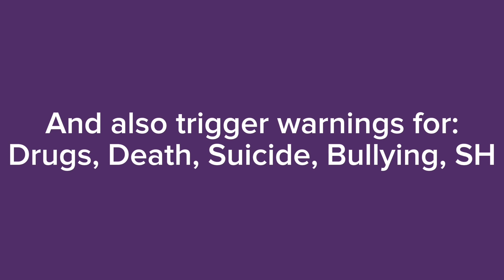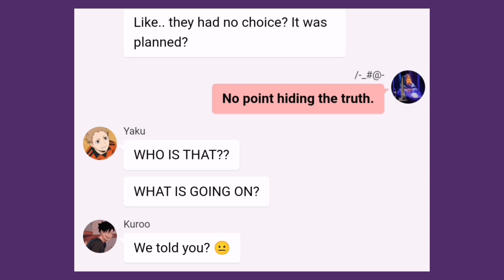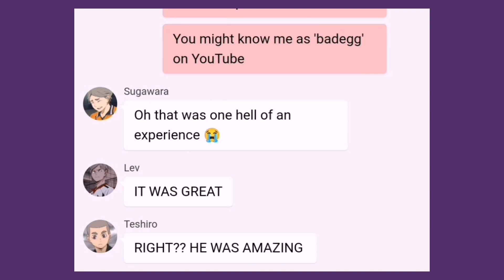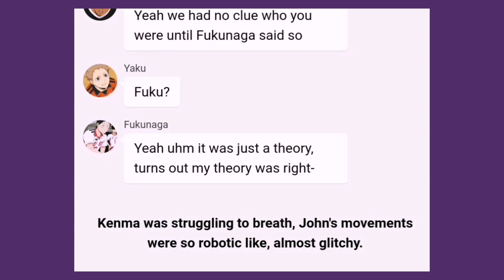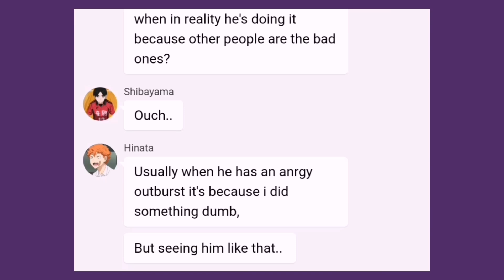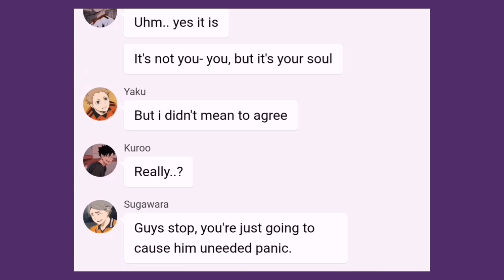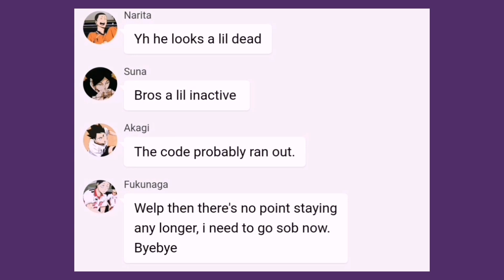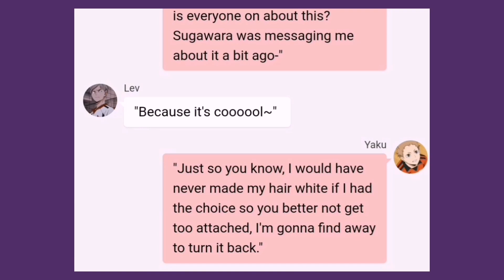The Extra || Haikyuu!! x Ride The Cyclone - FINAL EPISODE - Texting Story - ChatFic - Lyric Prank